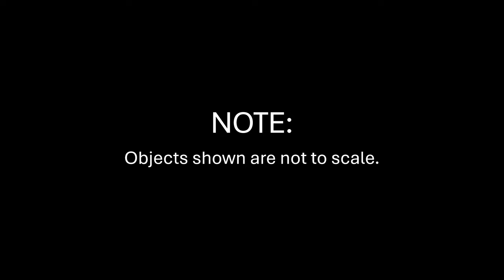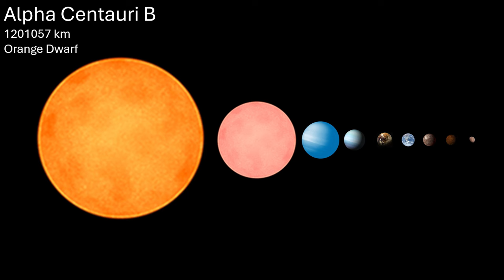Alpha Centauri System